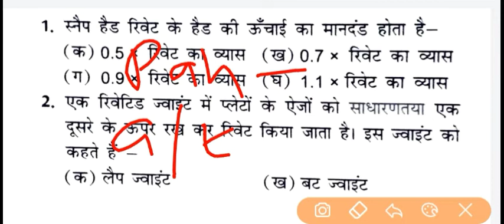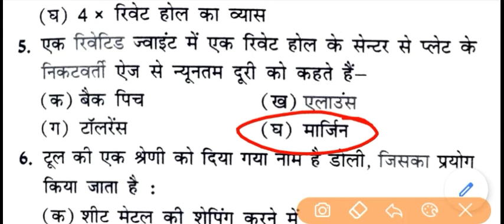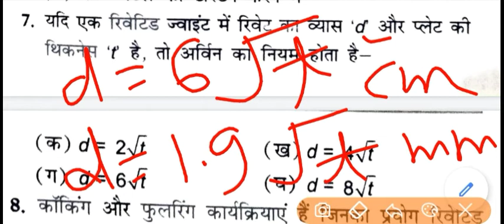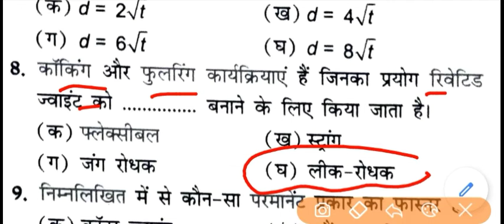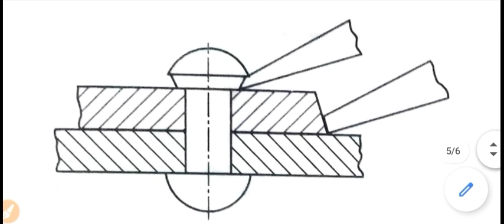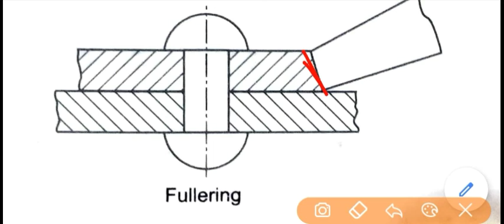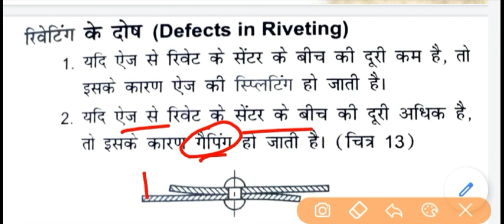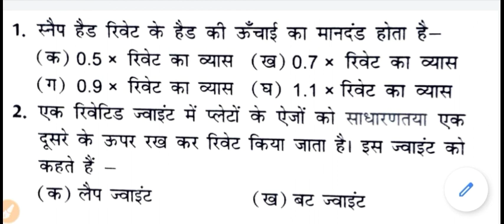RIVETING // रिवेटिंग // Most Important MCQ // By Yaswant Sir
"TECH SEEK PRO"

Trade Theory for FITTER || TURNER || MACHINIST

ISRO PREVIOUS YEARS PAPER DISCUSSION